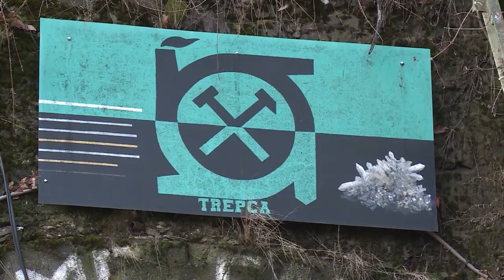ndermarrjet publike dhe nderrimet kadrovike 22 02 2020